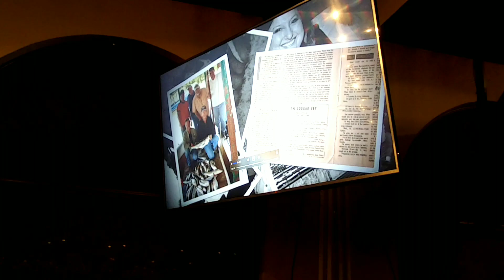Richardson High School RHS Class of 1974 45th Year Reunion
RHS class of 1974 45th reunion at the downtown Dallas El Fenix on September 28, 2019.